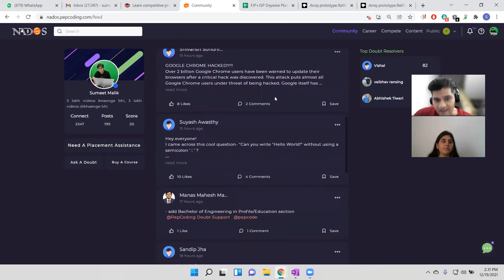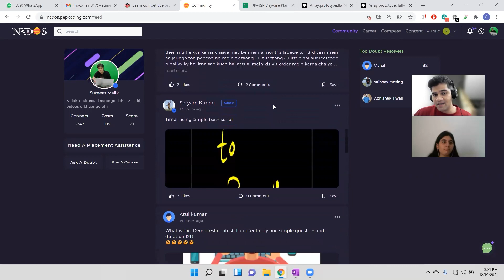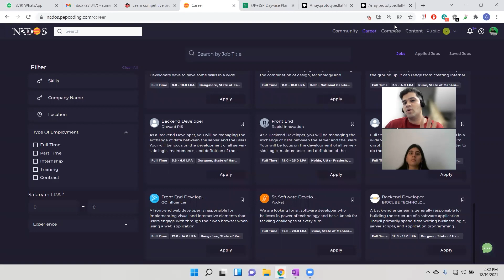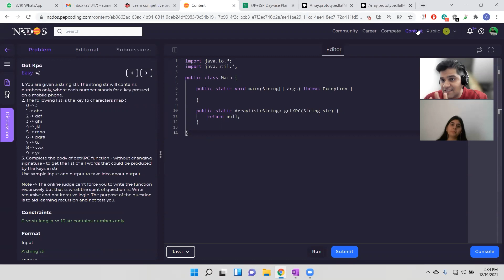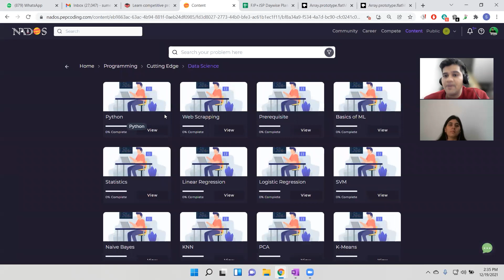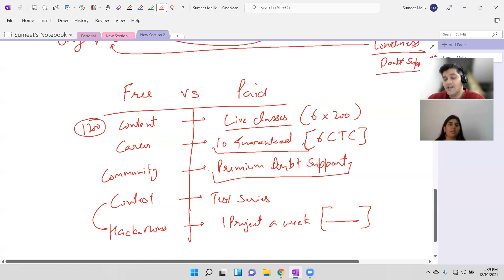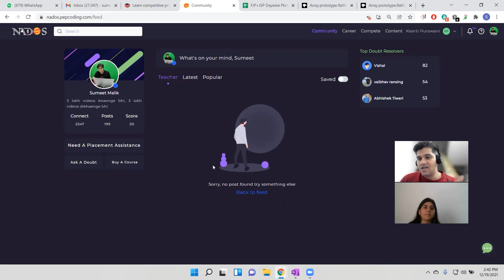In Conversation with Dhairya Gangwani | NADOS: Just another product? Or the need of the hour?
NADOS also enables doubt support, career opportunities and contests besides free of charge content for learning. Hey Guys! Guess what? Recently Pepcoding collaborated with none other than Dhairya Gangwani, popularly known as Dhairya Decodes. This collaboration intends to familiarise enthusiastic learners about NADOS, a product of Pepcoding. Also hear the journey of Sumeet Malik, the founder and CEO of Pepcoding, his mission, his ambition, and his dreams, and what motivated him to walk on this path.

In this video, we have talked all about “What is NADOS”, and the ideology behind it. Is it just another product? Or much more?

HAPPY PROGRAMMING!